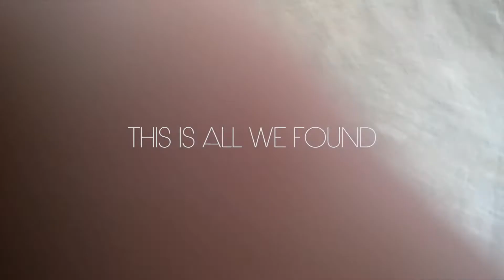Chris Macri | Lifestyle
Chris Macri barely gets the chance to skate. In fact hes been locked away in his house for almost 2 months, so when I had the chance to skate with him in Atlantic City I made sure i could go.